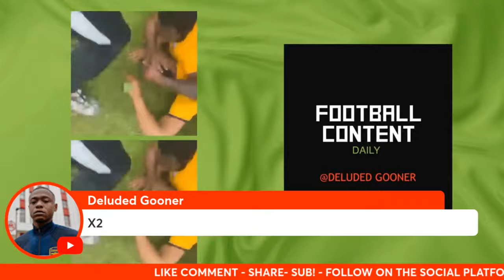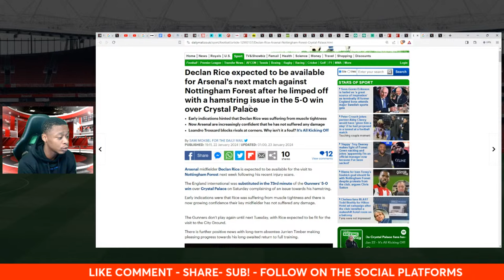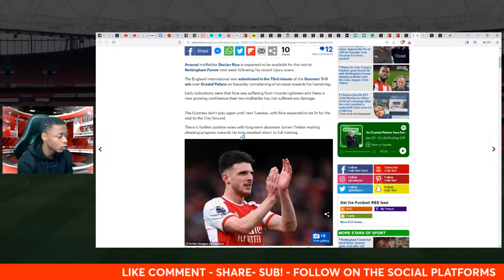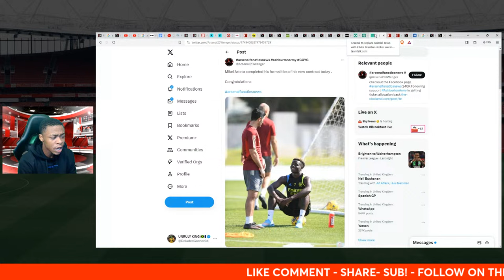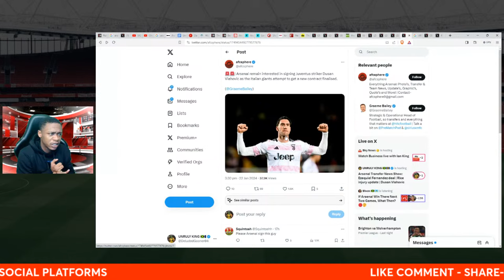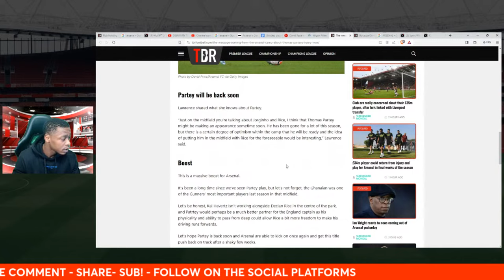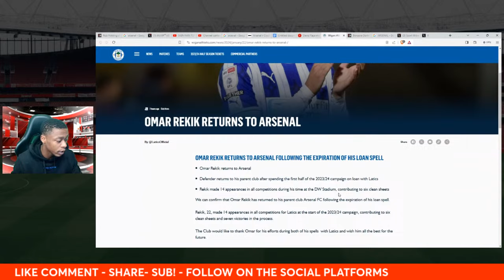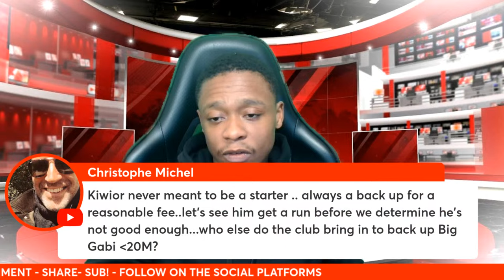Arsenal Transfer News Show: Ezequiel Fernandez deal | Rice injury update | Dusan Vlahovic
CHECK OUT @vegannahh ON INSTA